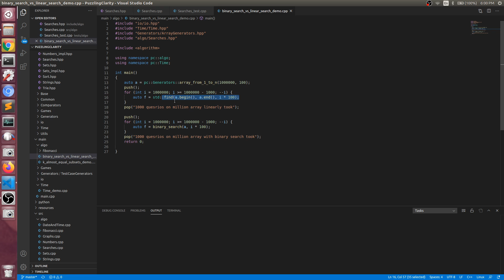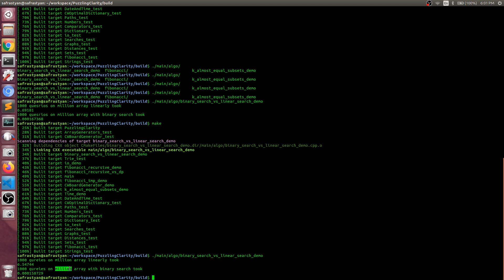Binary Search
The link to the post with the source code.